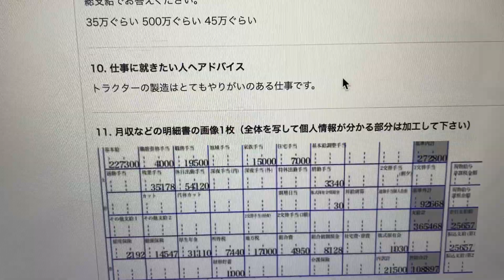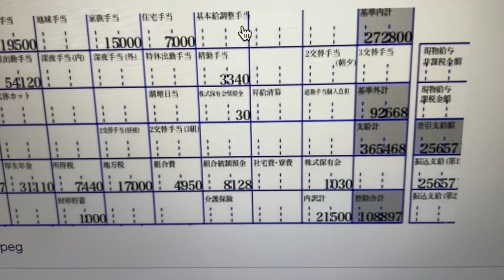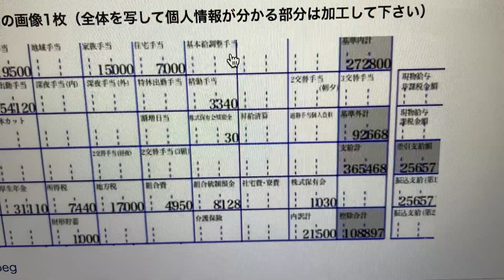【愛媛県の製造業】トラクターを作る会社で9年目の給与明細！